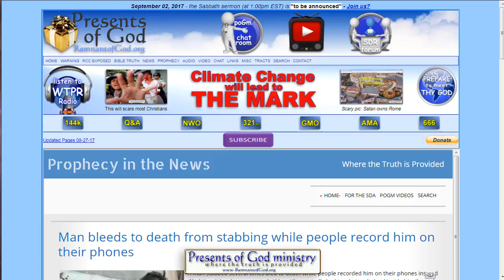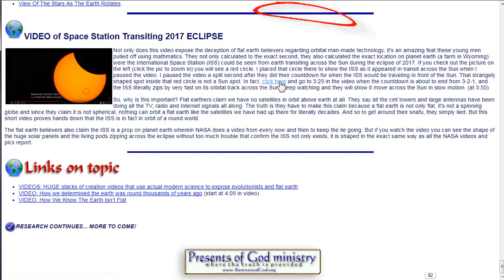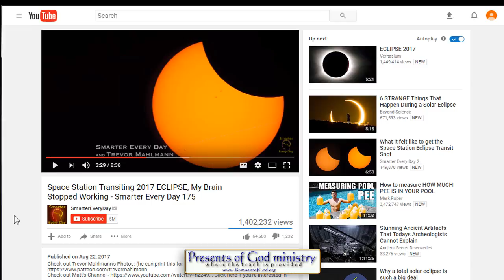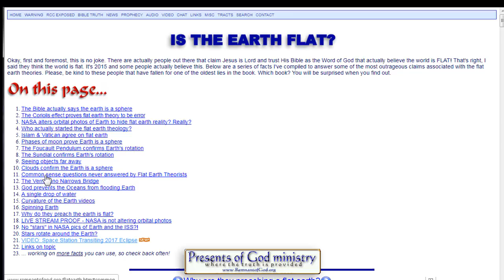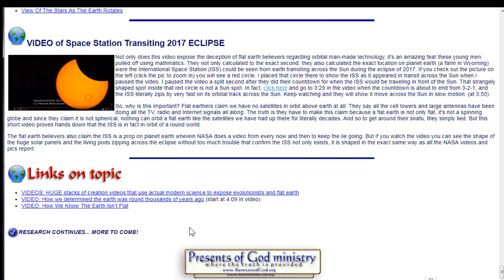2017 Eclipse & Flat Earth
This video as well as the data presented on the page I link out below, should finally put an end the the question about the flat earth.